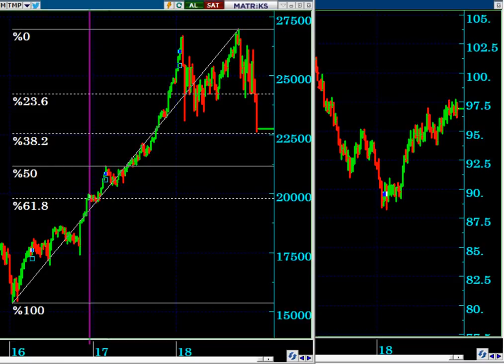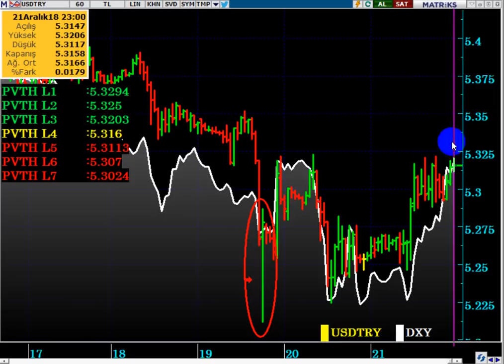ABD HÜKÜMET KRİZİ DOLAR / TL NASIL ETKİLER...? (DowJones ve Dolar Endeksini Neler Bekliyor...?)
ABD DE HÜKÜMET KRİZİ...
ABD HÜKÜMETİ KAPANDI. MEKSİKA DUVARI HÜKÜMET KAPATTIRDI.
YASAL UYARI
DolarTL,
Meksika duvarı,
ABD kriz,
DXY ne olur,
Dolar endeksi nedir,
Dolar endeksi ne olur,
Dolar endeksi yükselir mi,
Dolar endeksi yükselince ne olur,
Dolar hedef,
Dolar tepki,
2019 da dolar ne olur,
Dolar bugün,
2019 da borsa ne olur,